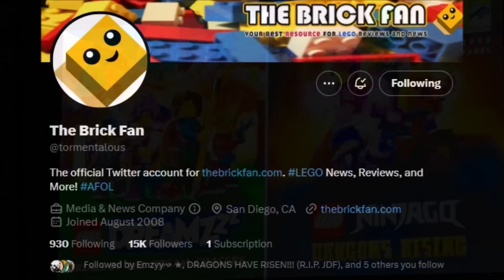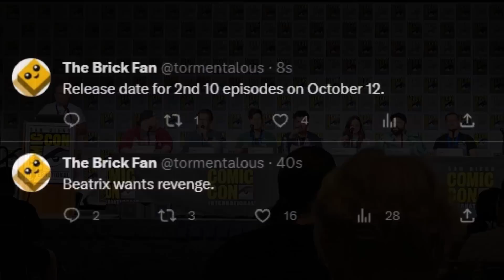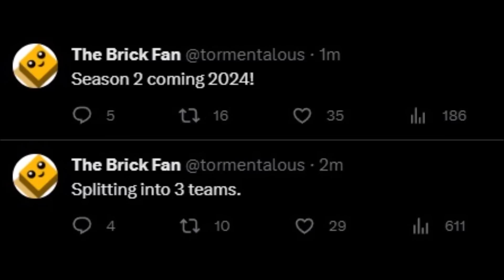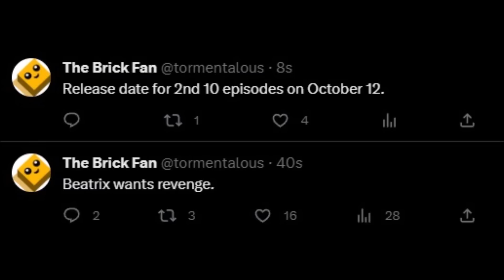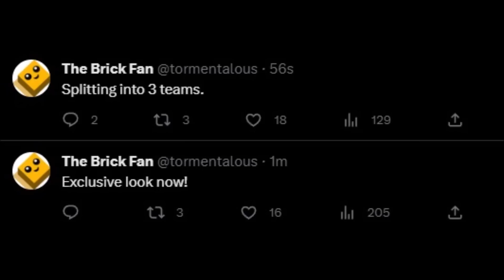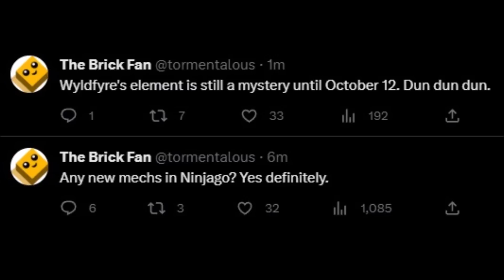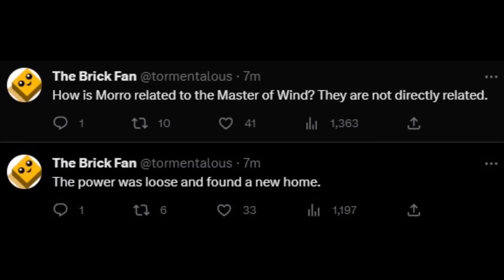Everything Revealed at the Ninjago Dragons Rising Comic-Con Panel! 🐉